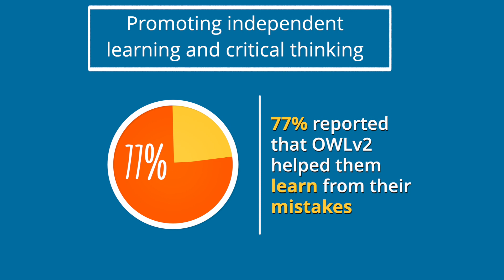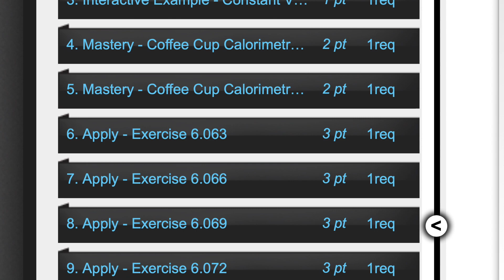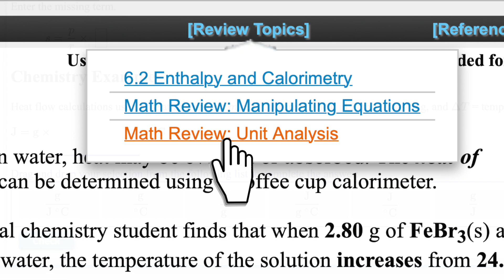New to OWLv2: Features and Mastery Learning Activities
Created by Chemists, OWLv2 is the first-of-its-kind online learning system focused on moving students beyond memorization toward higher order thinking and conceptual understanding. Now, learn about the latest enhancements designed to support every stage of the learning process, including:
   • Just-in-Time learning and support
   •  Detailed, complete solutions guiding hints and answer-specific feedback
   • Point-of-use Math remediation

For more information on how the latest OWLv2 updates are empowering Chemistry instructors and students,